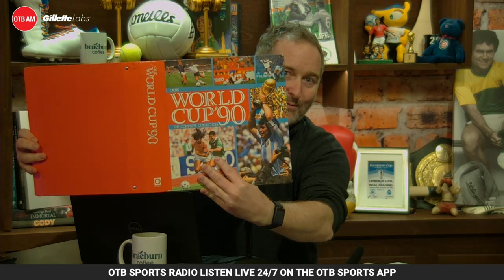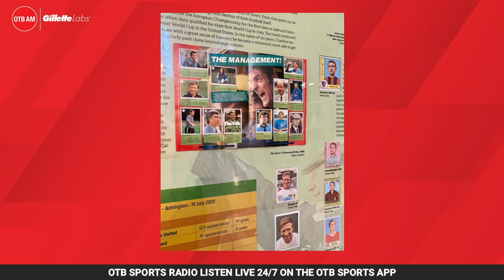TOTO SCHILLACI | ITALIA '90 LEGEND LIVE IN STUDIO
Toto Schillaci, the star of the Azzurri and breaker of Irish hearts at the 1990 World Cup, joined Ger & Shane live in studio on OTBAM

- Snapchat: add us and message the show @offtheball1